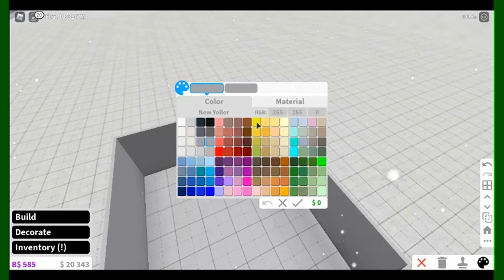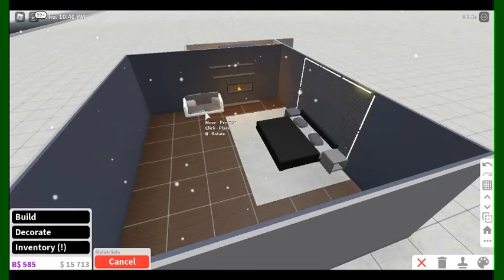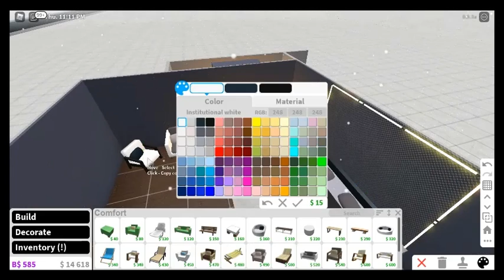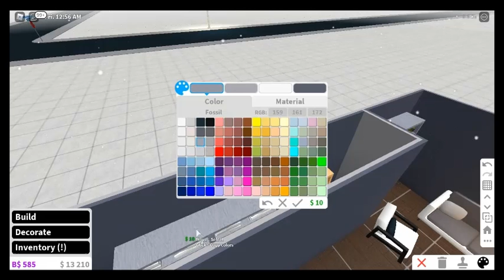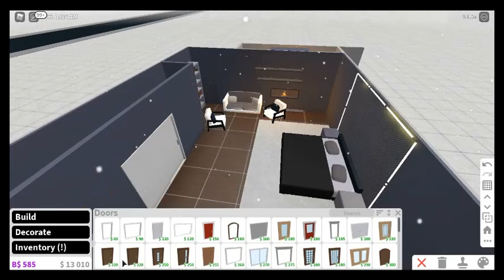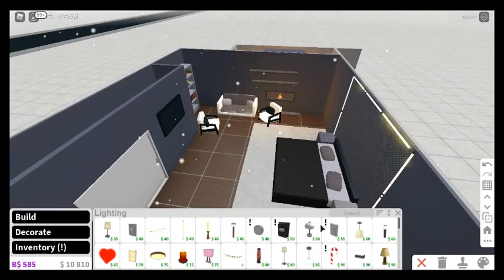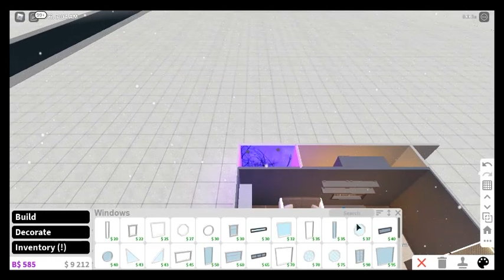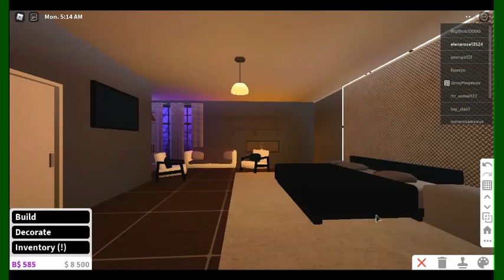modern guest bedroom design idea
this design could be used for master bedroom but way it layed out  u wont be able fit master bathroom door so i say use for guest room
items used
 fireplace wall
cuved bed
sofas
book case
closet
bed side table
tv
shelves
at end i did add lamp and neve type shelves but that was just to make look more nice the window is optional u don't have do it